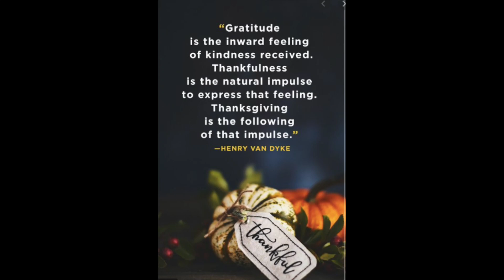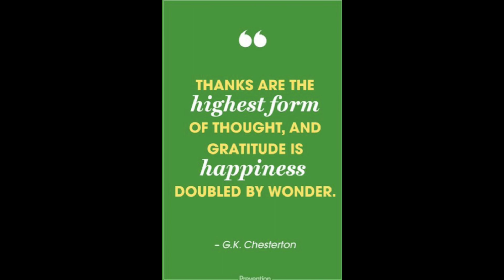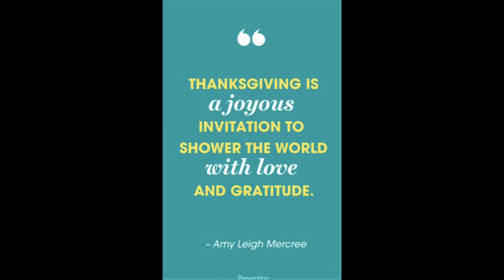Commonpoint Queens Youth Programs are Thankful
Participants from our childcare programs at Sam Field, Central Queens, and Beacon Programs at MS 158, 172 and 216 share what they're thankful for for Thanksgiving!